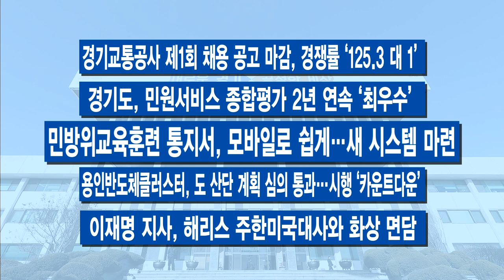1월 둘째 주 주간브리핑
[자막] 1.청사에 검사소..경기도 전 직원 선제 검사
경기도가 전 직원을 대상으로 코로나19 선제 검사를 실시 중입니다. 도와 산하 공공기관 직원까지 총 1만2천 여 명이 대상입니다. 이런 가운데 직속기관 소속 직원 1명이 이번 선제 검사에서 양성 판정을 받았습니다. 한편 노인요양시설 종사자를 대상으로 한 전수 검사는 주 2회로 확대했습니다.

[자막]2. 도의회, 전 도민 2차 재난기본소득 지급 제안
경기도의회가 기자회견을 열고 제2차 경기도 재난기본소득 지급을 집행부에 공식 제안했습니다. 코로나19 사태가 장기화됨에 따라 2차 재난기본소득을 요구하는 목소리가 커지면서 도의회에서 제안을 먼저 공식화했습니다. 경기도가 가진 기금 등을 활용하면 지방채 발행 없이도 예산을 마련할 수 있다고 했습니다. 이재명 지사는 지급 여부와 규모, 대상, 시기 등을 도민과 공동체의 입장에서 숙고하겠다고, 즉각 화답했습니다.

[자막]3.이재명, “개 농장 실태조사로 대책 마련”
이재명 지사가 ‘반려동물은 사지 말고 입양해야 한다’며 경기도 차원의 개 농장 실태조사로 관련 대책을 마련하겠단 뜻을 밝혔습니다. 파주시에 있는 동물보호•복지시설 ‘더봄 센터’를 방문해서 한 말인데요. 특히 개 농장 문제와 관련해 ‘공장식 생산을 통해 매매하는 것을 금지하고 분양을 책임질 수 있는 사람에게 자격 면허를 줘 엄정하게 관리해야 한다’고 언급했습니다.

[자막]4.여의도 면적 3.5배 도내 군사시설보호구역 해제
여의도 면적에 약 3.5배에 달하는 경기도 내 군사시설보호구역이 해제 결정됐습니다. 14일 더불어민주당과 정부는 당정 협의를 통해 경기도와 강원도, 전라북도 등에 위치한 군사시설보호구역 해제 지역을 결정하고 발표했습니다. 경기도의 경우 파주시와 고양시, 양주시, 김포시 등 경기북부 접경 지역에 위치한 시군들이 대거 포함됐습니다. ‘특별한 희생에 특별한 보상’이란 기조로 균형 발전에 앞장서고 있는 경기도의 정책이 한층 더 구체화될 전망입니다.

[자막]5.배달노동자 산재보험료 90% 지원…전국 최초
경기도가 퀵서비스 기사나 음식 배달 라이더 등 배달노동자들의 산재보험료를 지원하는 사업을 새롭게 구상해 내놓았습니다. 배달노동자들이 안전한 환경에서 일할 수 있도록 대책 마련이 필요하다는 목소리, 점점 높아지고 있죠. 경기도는 경기도일자리재단과 협력해 올해 3월부터 지원을 시작할 것이라고 했습니다. 배달 라이더나 퀵서비스 노동자를 대상으로 산재보험료 부담금의 90%를 최대 1년간 지원합니다.

-‘미취업자 학자금 대출이자’ 지원 기간 늘렸다
-“전통시장 상인들도 ‘배달특급’ 참여할 길 열린다”
-평택항 ‘중부권 물류거점’육성…10년간 2조 3,000억 투자
-파주병원 방문한 이재명, “공공의료 역할 잘 감당하고 있다” 격려
-경기국제평화센터 출범 기념 제1회 국제 평화토론회 개최
-경기교통공사 제1회 채용 공고 마감, 경쟁률 ‘125.3 대 1’
-경기도, 민원서비스 종합평가 2년 연속 ‘최우수’
-민방위교육훈련 통지서, 모바일로 쉽게…새 시스템 마련
-용인반도체클러스터, 도 산단 계획 심의 통과‥시행 ‘카운트다운’
-이재명 지사, 해리스 주한미국대사와 화상 면담